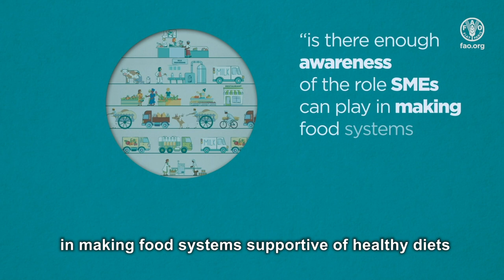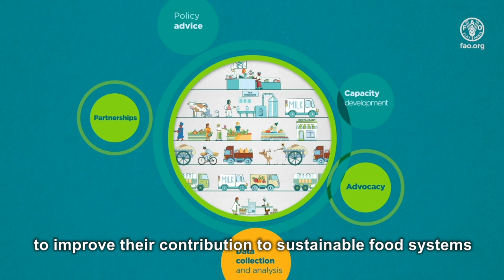Agri-food Small and Medium Enterprises - The business case for nutrition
Small and Medium Enterprises, SMEs, make up the bulk of agri-food businesses worldwide, representing a significant part of all formal agri-businesses. Yet, there is still little awareness of the role SMEs can play in making food systems supportive of healthy diets and nutrition.
FAO supports agri-food SMEs on many fronts to improve their contribution to sustainable food systems and healthy diets. In collaboration with multiple partners, FAO is supporting countries in strengthening SMEs’ capacities for better nutrition.